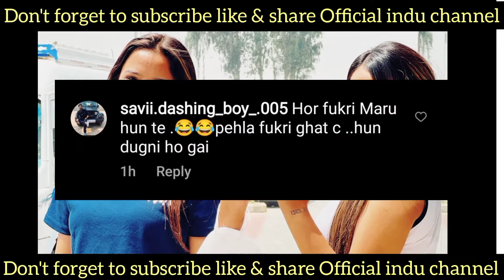Sam narula te Manpreet chale Canada 🇨🇦 | reet narual kol | lok ne akke ehna dona to🤬 | mr mrs narula